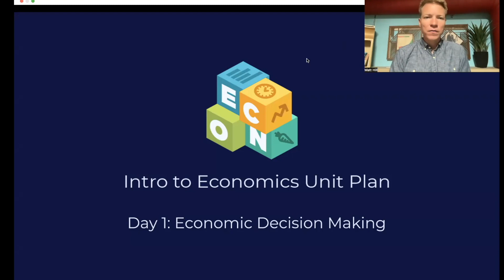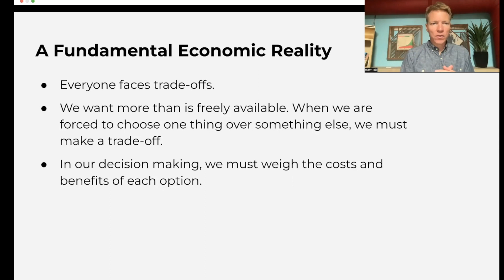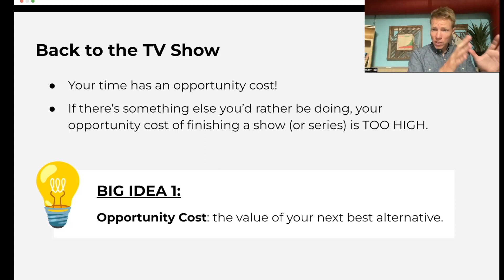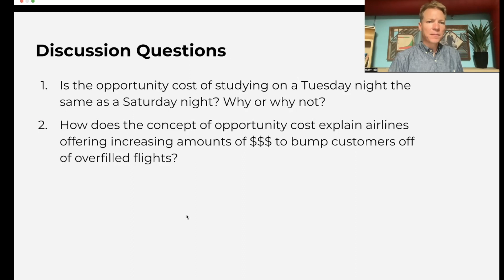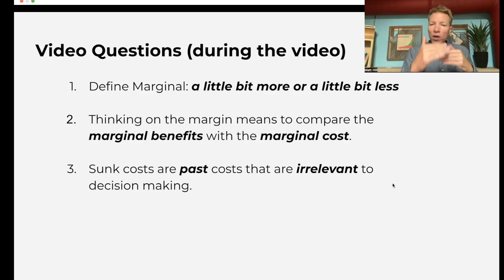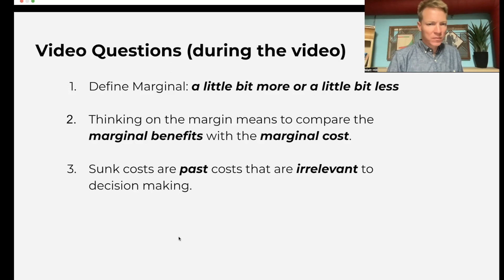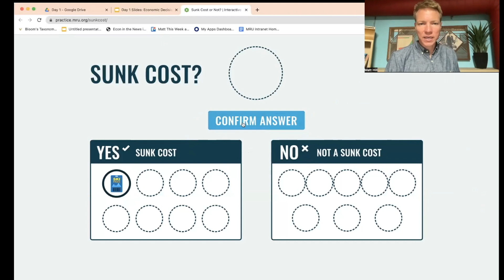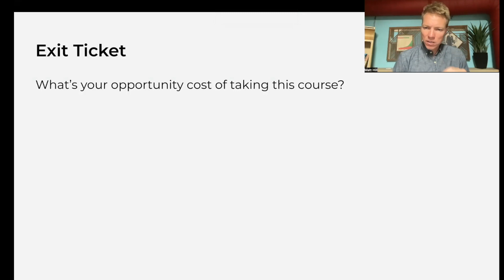Day 1: Decision Making | Intro to Economics Unit Plan Walkthrough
Join Professor Matt Hill as he walks you through the classroom slides of Day 1: "Decision Making" from MRU's free "Intro to Economics" unit plan.

"Decision Making" Learning Objectives:
- Discuss how differences in opportunity cost explain everyday choices.
- Define economics as the study of infinite wants and limited resources.
- Identify sunk costs.
- Apply marginal thinking to everyday decision making.